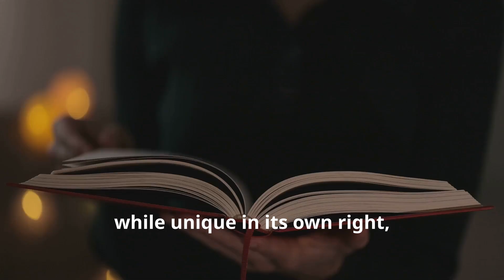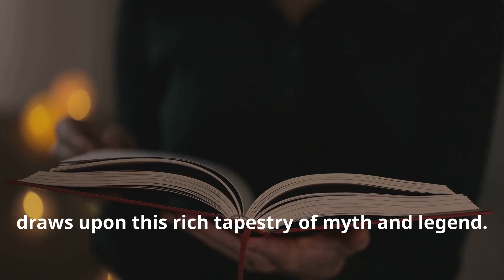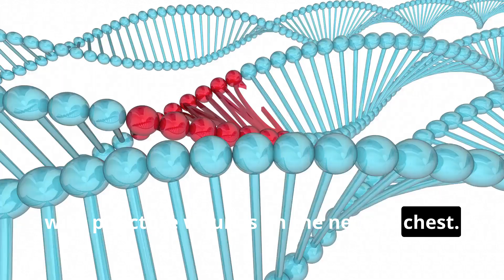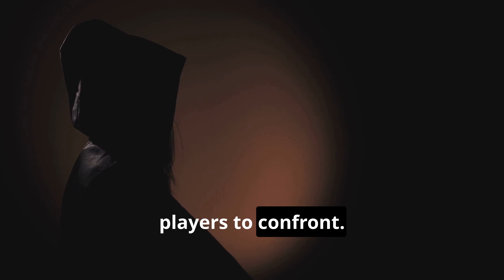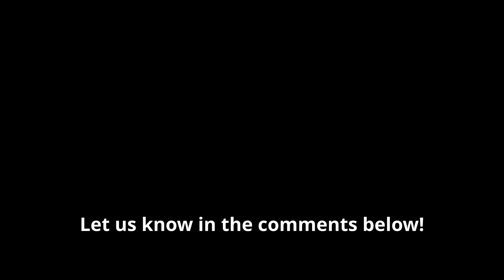The Chupacabra Chronicles: Legends of the Blood Sucking Beast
Dive into the spine-chilling world of the Chupacabra! Discover the terrifying rumors and speculations surrounding this elusive creature, with firsthand accounts of attacks and sightings across Puerto Rico.

Uncover the chilling mystery behind the precise wounds inflicted on livestock and explore the mythological connections with creatures like the Ahool of Java and the Siguanaba of Central America.

From its blood-draining attacks to its nocturnal habits, the Chupacabra continues to captivate us with its enigmatic nature. See how it’s portrayed in popular TV shows like The X-Files, video games like Red Dead Redemption, and various literary works.

Watch now to unravel the fear and fascination behind the Chupacabra legend! 🐾🩸

OUTLINE:

00:00:00 The Chupacabra Emerges in Puerto Rico
00:01:26 Echoes of Myth in Latin American Folklore
00:03:09 The Elusive Chupacabra Profile
00:05:00 Chupacabra in Pop Culture